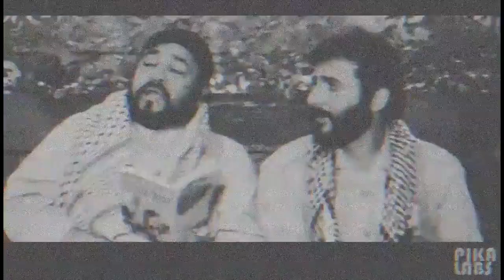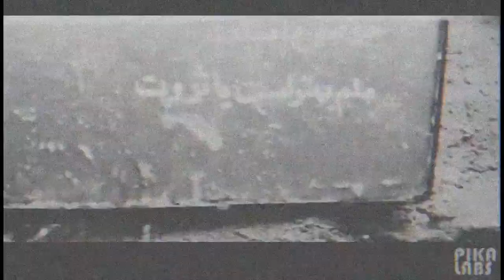Deportees 1983 (short video frames turn to a long video using pika lab)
a worn tape founded under a dead helicopter after 40 years in iran.